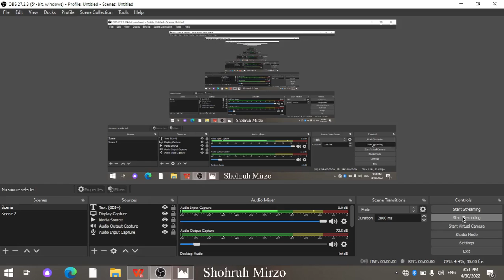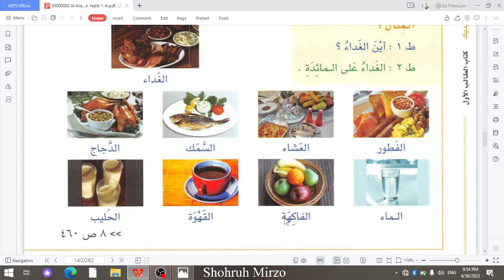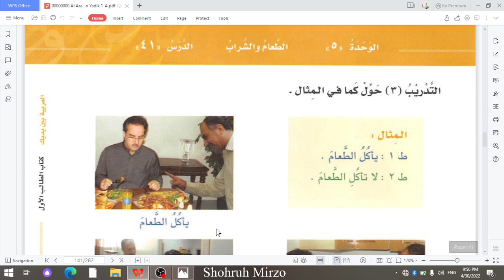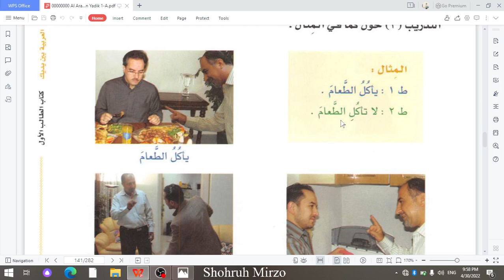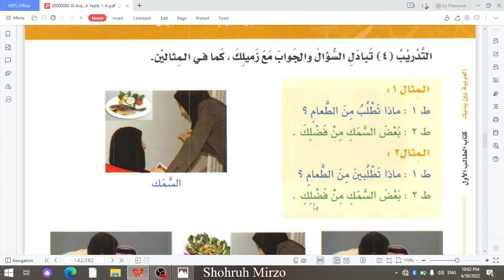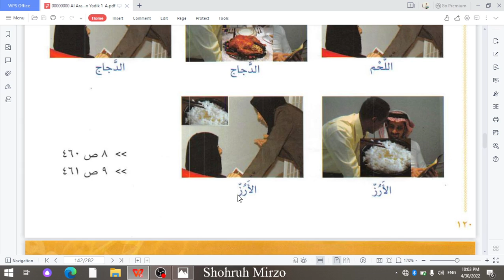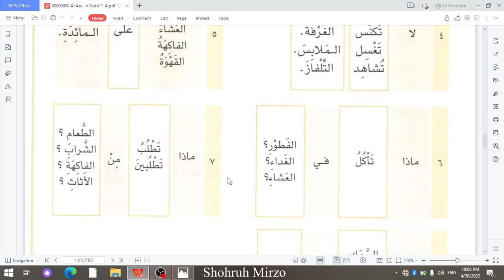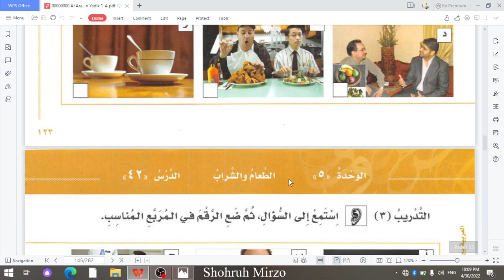Arabcha gaplashamiz. 22-dars.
Arab tilida gaplashishni xohlovchilar uchun. Xato va kamchiliklar uchun uzr.